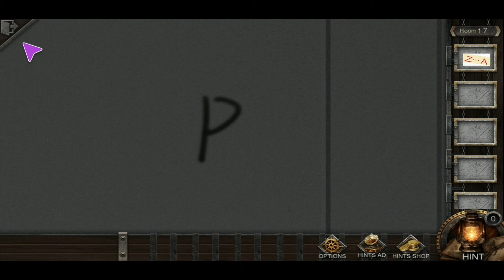Escape Room: Can you escape VI Level 11 - 20 Walkthrough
Escape Room: Can you escape VI All Level Walkthrough
New 50 Rooms Escape: Can you escape VI Full Walkthrough
New 50 Rooms Escape 6 All Level  walkthrough
New 50 rooms escape  Can you escape:Escape game VI
New 50 rooms escape  Can you escape: Escape game 6 walkthrough
New 50 rooms escape VI  by  50 Rooms Studio